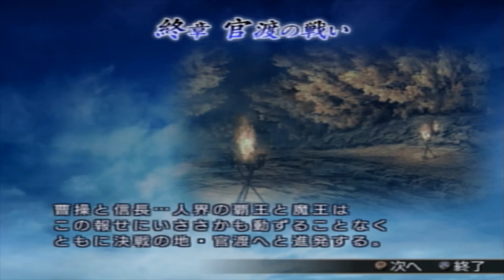【無双OROCHI 魔王再臨】PS2 天舞 真・遠呂智 使ってみた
天舞 キャラ 再生リスト ▼